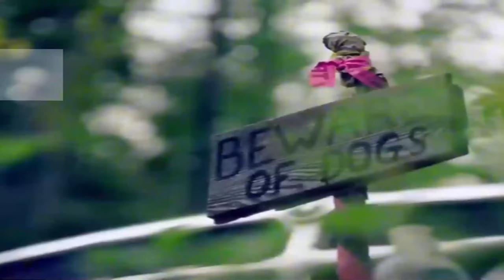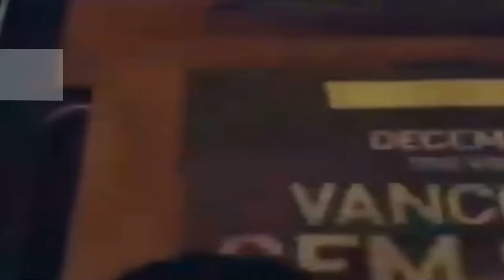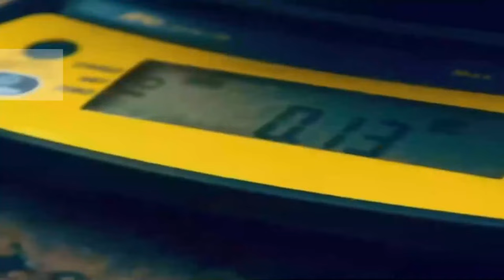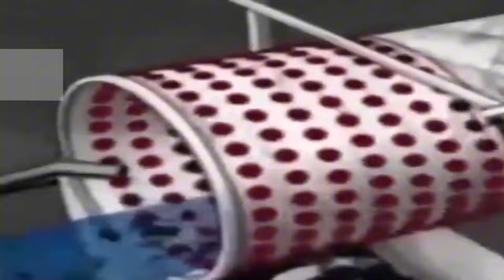Gold Hunters: Freddy Dodge's Mine Rescue | Season 4 - For Love of Nugget | NEW EPISODE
Gold Rush: Freddy Dodge's Mine Rescue" is a reality television series where Freddy Dodge, a gold mining expert, helps struggling mining teams find and extract gold. The show focuses on solving technical problems, improving mining processes, and optimizing equipment to increase gold production. Freddy uses his experience and knowledge to guide miners, while also sharing engaging stories about life and challenges in the gold mining industry. The series is not only entertaining but also educational, showcasing effective gold mining techniques.